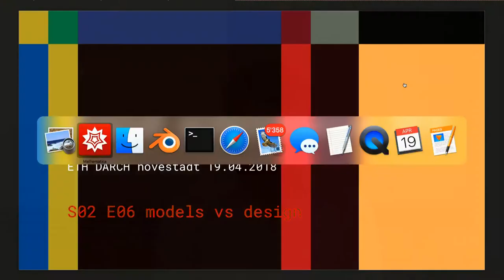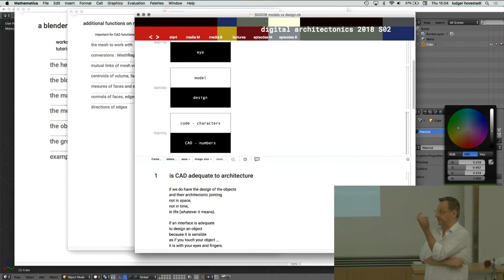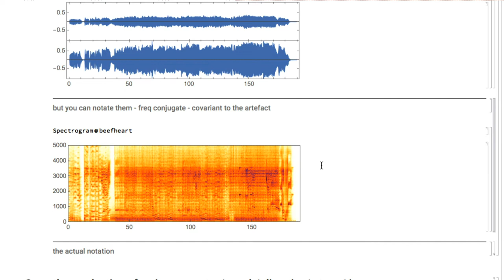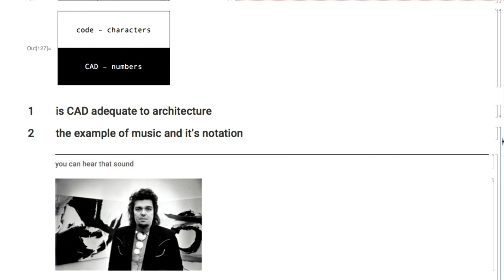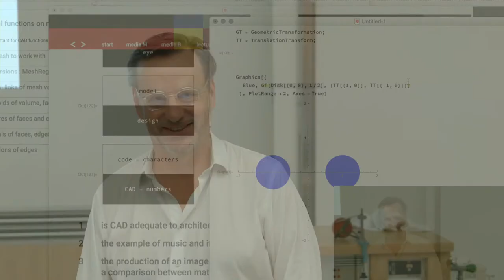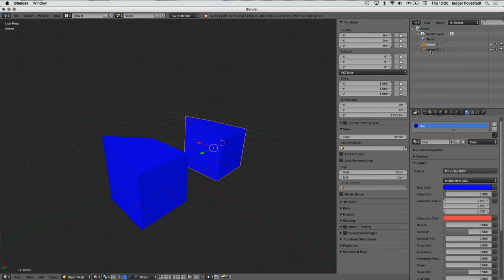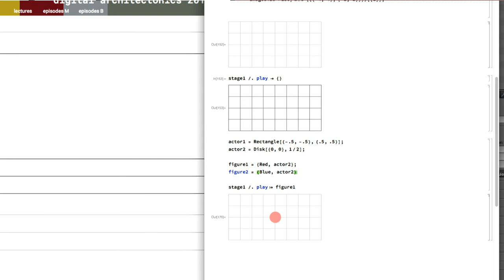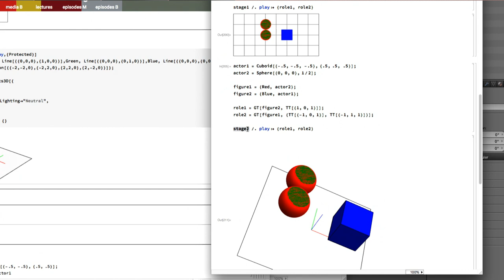Ludger Hovestadt - Digital Architectonics S02E06: model vs design. [Part 1]